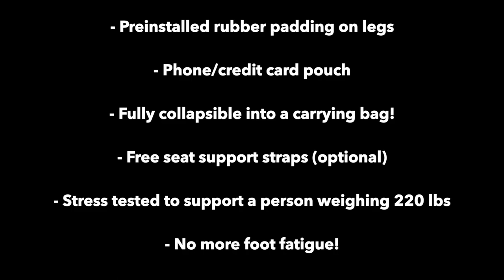The first fully collapsible chair for the Onewheel!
Introducing the first fully collapsible chair compatible with a one-wheeled electric board: the 'Maxx Send' onewheel chair! After many months of testing and revision, stoked on how it came out and I'm happy to share this project with you guys.

Riding chair is such a blast, but the setups can be a chore sometimes. I wanted an option where you can be rockin chair life then back to normal or trickin out anytime.

Preorder is now open! Promo price for limited time on **

Features:
- 7075 Aluminum
- Pre-installed rubber padding on base
- Fully collapsible into its own carrying bag!
- Pouch for phone, slim wallet, keys etc
- Included support straps (optional)
- No more foot fatigue 😎

Splasher! - AOW